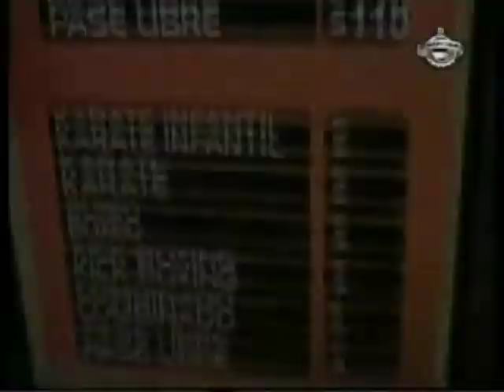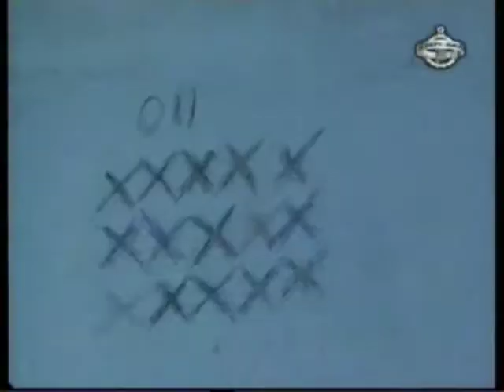Khaled Hallar en Moto Cafe por El Garage tv notas en el Gim Megatraining